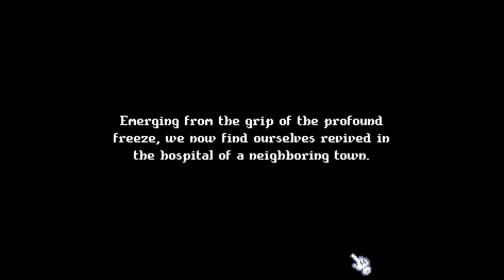Farming Game "Cornucopia" - (EA) First Few Days of Gameplay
An Intro. to the first few days of the game called "Cornucopia".